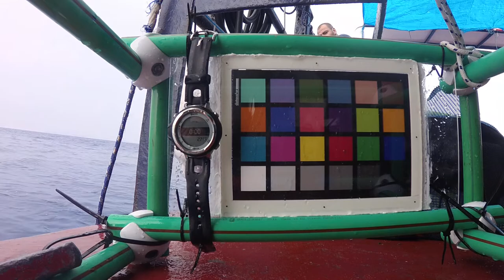Descending to -45m colour absorption GARMIN VIRB (20.10.2019)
GARMIN VIRB checkboard decolization while descenting to -45m